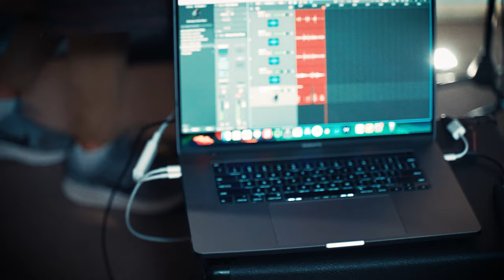Raccoon Canoe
We are sure that there is something we forgot to tell you. but, ya know, here are the deets that seem fitting

The Brownstown Gritty is--
TJ Barnes- KEYS
Christian Thornton- DRUMS
Travis Shaw- BASS

VIDEO by Nick Laws
DIY AUDIO by tshaw

Nick Laws has a wild story about a real raccoon canoe. maybe he can tell somebody.

@thebrownstowngritty on IG